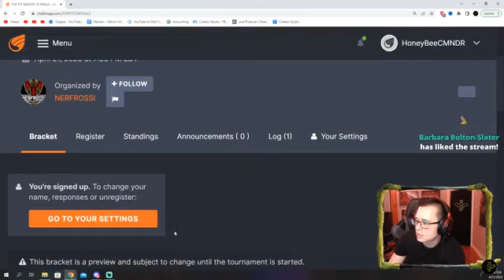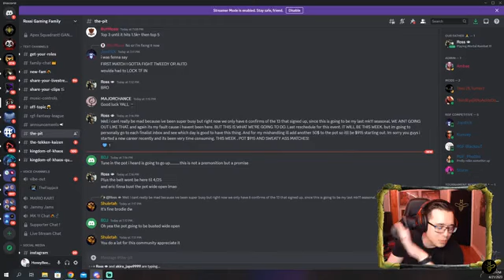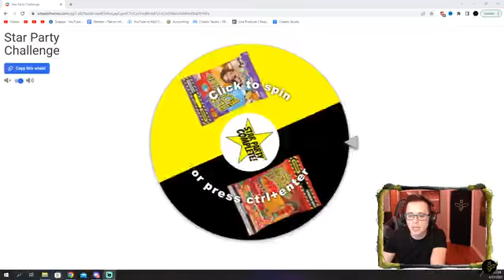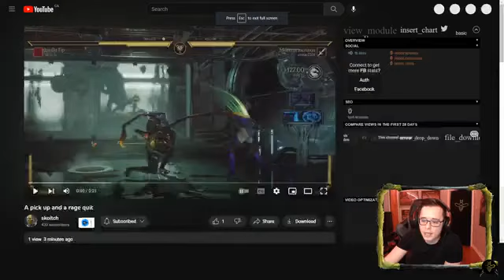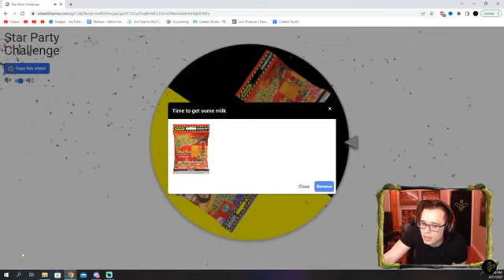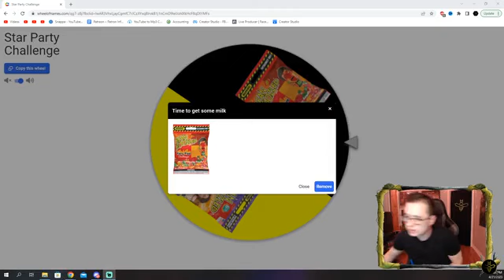【MK11】$900 The Pit Top 16 Tournament Run! Send me your energy!